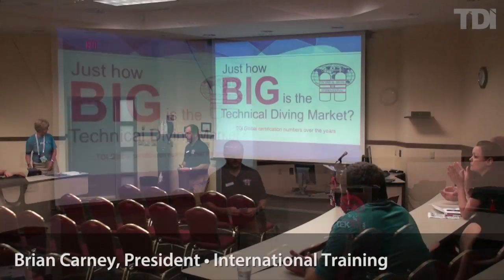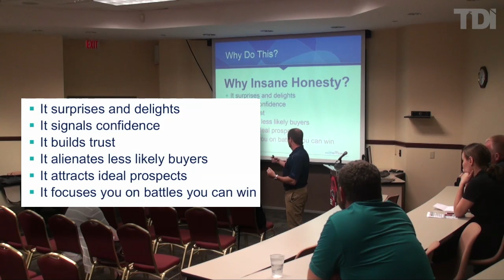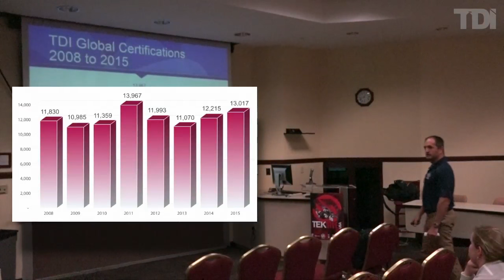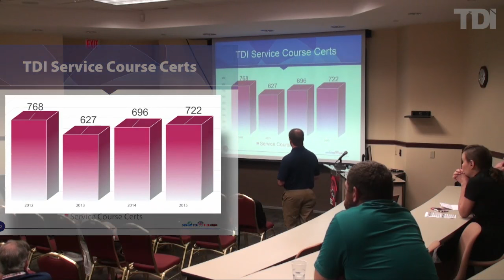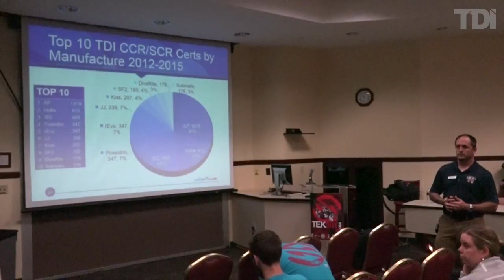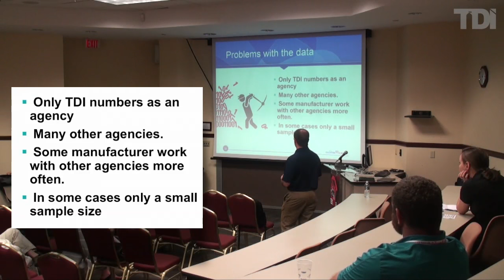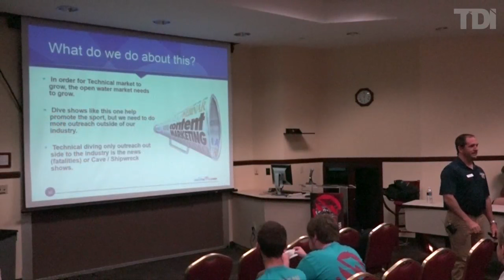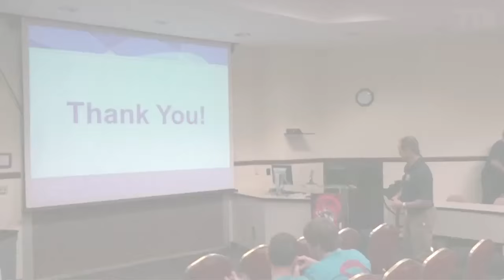TEKDiveUSA.2016: How Big is Technical Diving?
HOW BIG IS TECH DIVING?

20 Years of Global Dive Certifications Released by TDI, The World’s Largest Technical Diving Organization.

Watch Brian Carney, President of Technical Diving International (TDI), release 20 years of certification data during his presentation at TEKDiveUSA.

*Please note that translations in all of our materials are created by a process that utilizes translators in combination with automatically generated content. We make efforts to verify these translations, but we apologize for any inaccuracies in the words or phrases. We appreciate feedback and suggested edits to our materials.